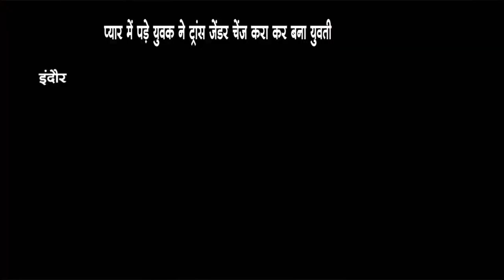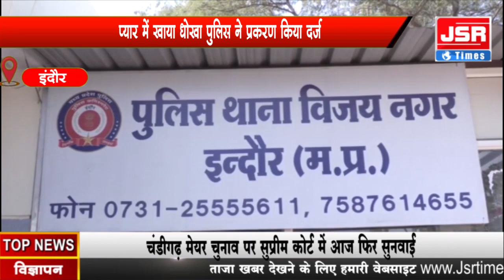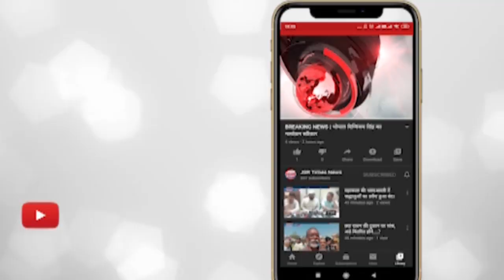इंदौर - प्यार में पड़े युवक ने ट्रांस जेंडर चेंज करा कर बना युवती।